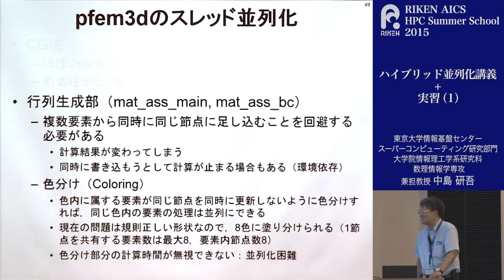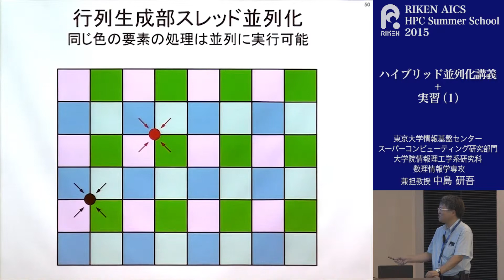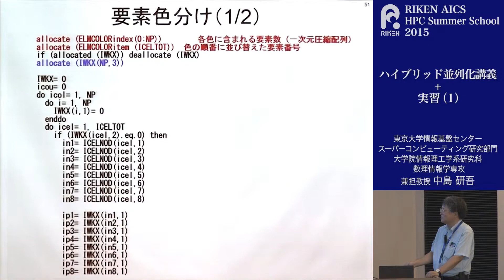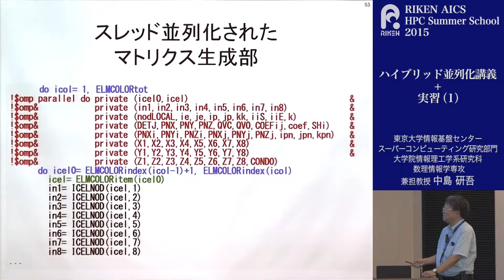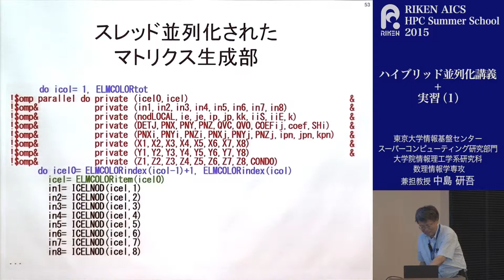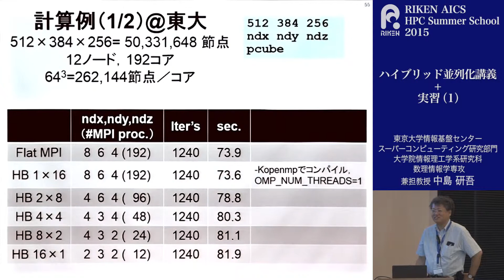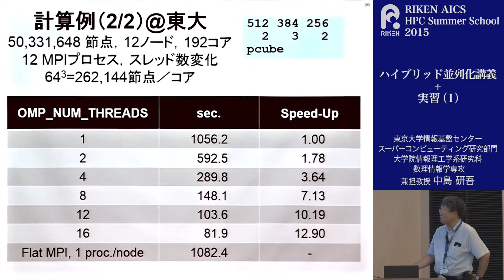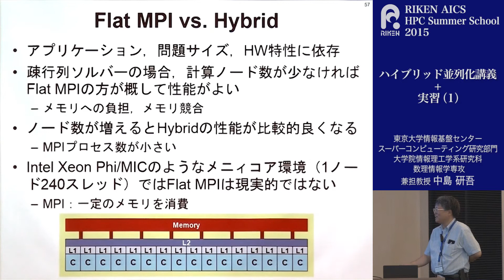20150821 ハイブリッド並列化講義（1）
「RIKEN AICS HPC Summer School 2015」プログラムより。
並列有限要素法による三次元定常熱伝導解析プログラム、OpenMP＋ハイブリッド並列化についての講義。
Hybrid並列プログラミング、OpenMP、実行にあたって等の概要を解説する。
東京大学情報基盤センタースーパーコンピューティング研究部門
大学院情報理工学系研究科 数理情報学専攻 兼担教授　中島研吾